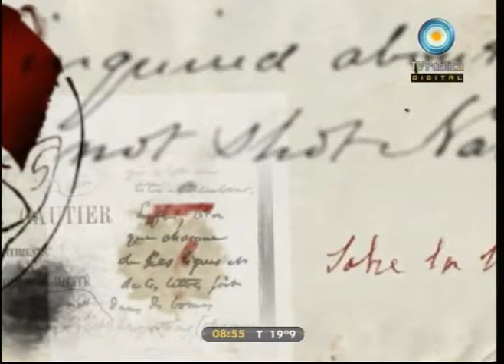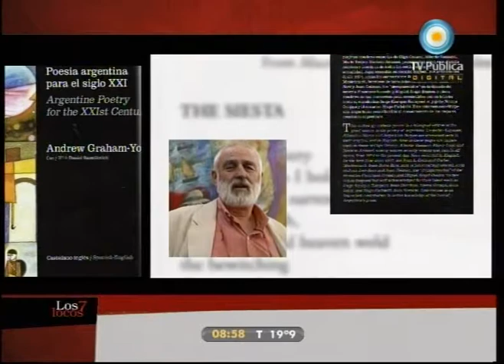Muestras para visitar Los 7 locos (4 de 4)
Hablamos con el dramaturgo Javier Daulte acerca de su obra y del nuevo fenómeno del teatro argentino en el mundo; conocemos "Fenómenos de circo", el nuevo libro de la escritora Ana María Shua; y analizamos, con el escritor Andrew Graham-Yooll, su trabajo de traducción de poesías argentinas al inglés compiladas en su nuevo libro "Poesía argentina para el siglo XXI".